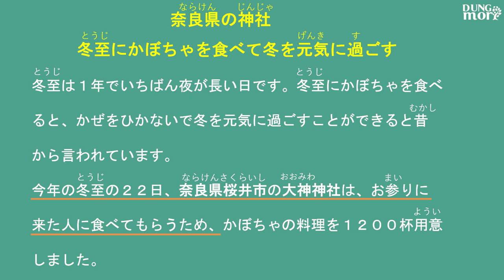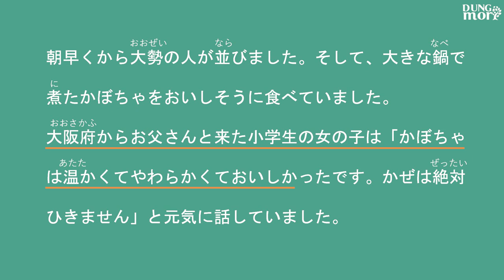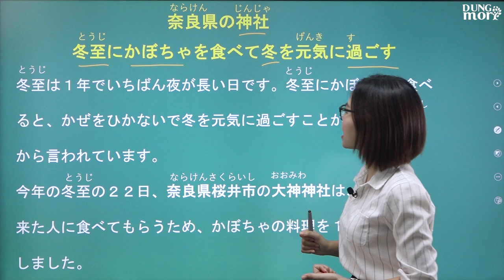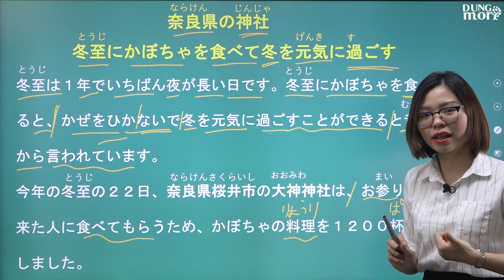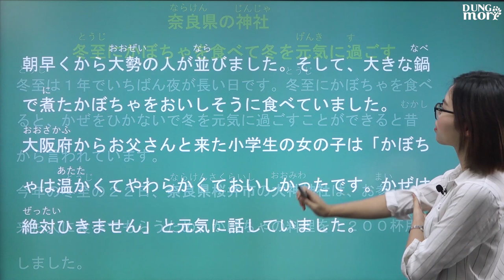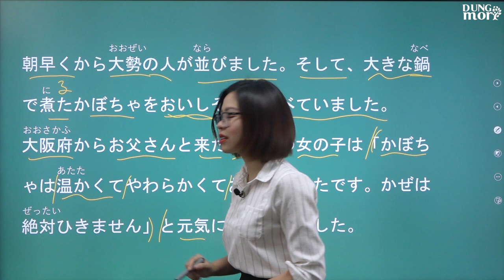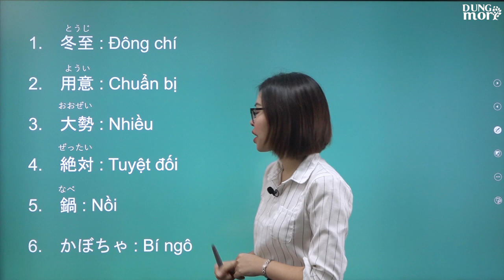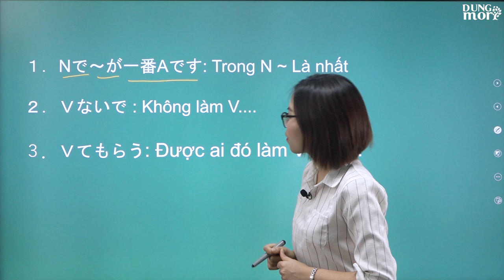Đọc báo Nhật #6 Ăn bí đỏ vào ngày đông chí, sẽ khỏe mạnh suốt mùa đông【Dungmori#2020#1】